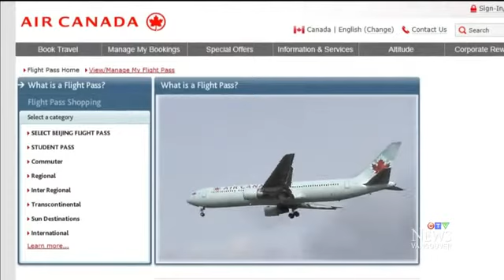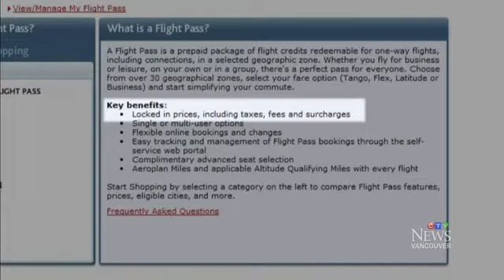Too good to be true: Air Canada glitch angers customers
Some Air Canada customers are fuming after a computer glitch caused tickets to be sold at severely discounted prices.